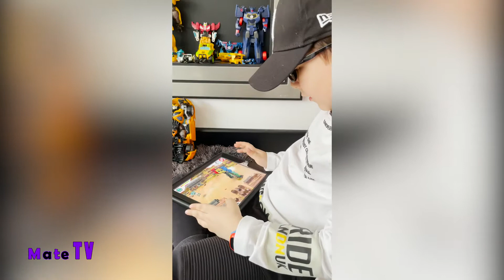How I play Transformers Bumblebee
Transformers Bumblebee scan, Robots in Disguise , Oprimus Prime, Strongarm, Sideswipe, Fixit, Grimlock